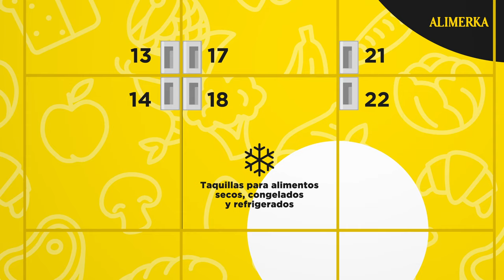ALIMERKA costa verano2021